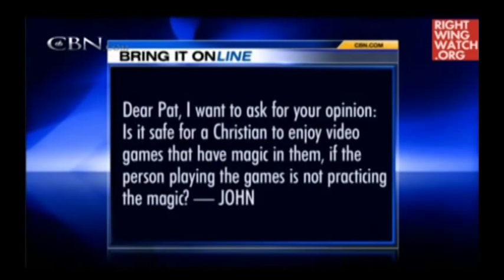Pat Robertson: Dungeons & Dragons Demonic, Destroys People's Lives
--Pat Robertson says that 'demonic' Dungeons & Dragons has 'literally destroyed people's lives.'

--On the Bonus Show: Tylenol eases existential anxiety, anti-aging benefits of semen, new battery charges instantly, more...

If you liked this clip of The David Pakman Show, share it and hit that "like" button!

24/7 Voicemail Line: (219)-2DAVIDP